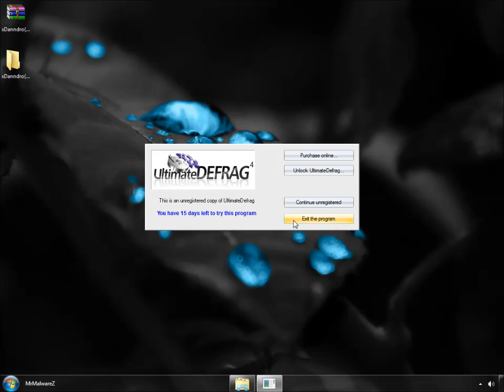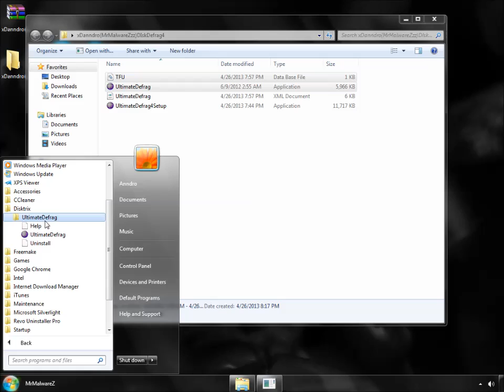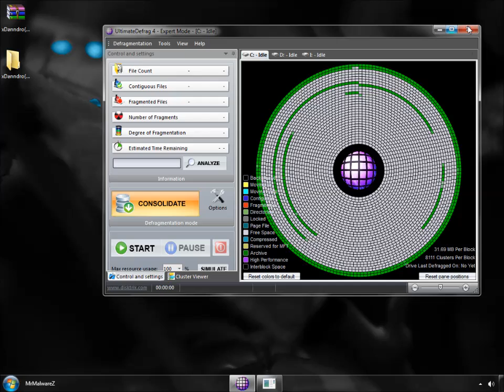Ultimate Defrag DiskTrix Crack!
Good Day! Now im Showing you how to get Free Ultimate Defrag!

Speed Up Your Windows 7, Vista, XP, And All Your Applications,
By Giving Your Hard Drive A 400% to 600% Performance Increase.
Ultimatedefrag4 gives you Unlimited Power and Flexibility for Defragmenting and Reorganizing
your File System for optimum Hard Drive Performance!

With Features that No other Defragmentation Product in the World gives You and
Virtually every Feature you could ever want in a Defragmenter to
Squeeze Every Millisecond of Performance from your Hard Drive.

THE RESULT. A LIGHTNING FAST WINDOWS PC!